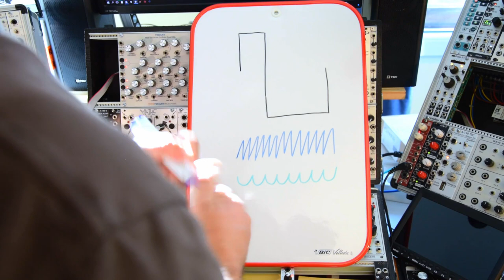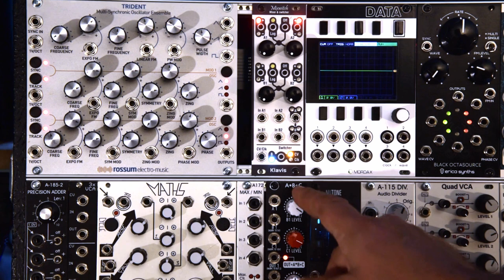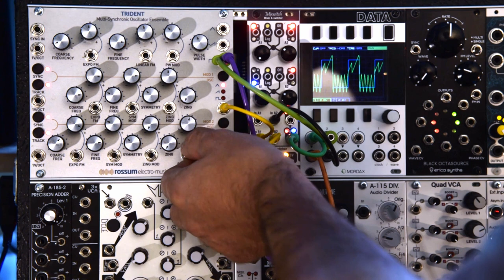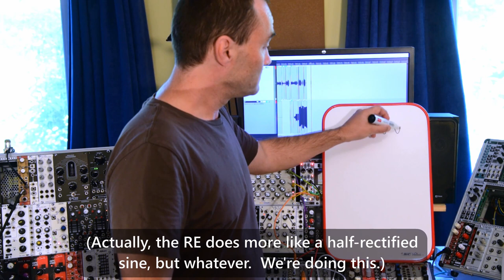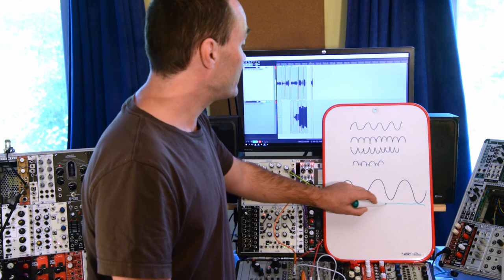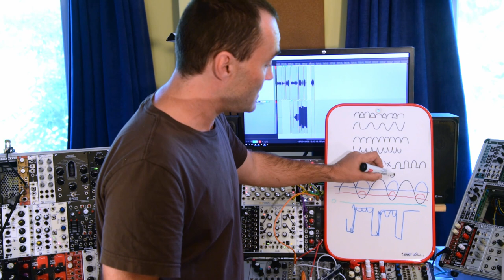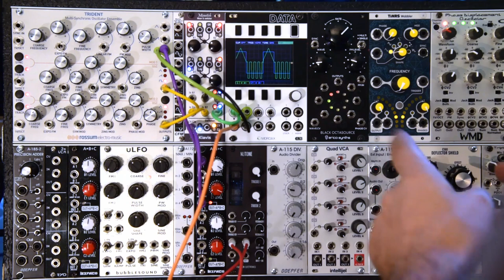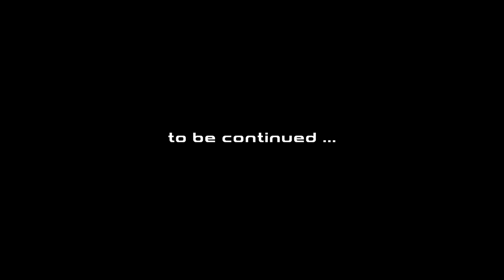Wave-splicing, Recombination Engine style, with the Trident and the Mixwitch (Tutorial, 1/2) ENGLISH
I got no FSS Recombination Engine, but I've got a Rossum Trident and a Klavis Mixwitch, so... Let's get patching !

PART 1/2 :
0:00  - Teaser
0:17  - Intro
2:55  - Goal Setting
7:06  - Patching for desired complex waveform
12:49 - Playing around with knobs
15:46 - Adding modulations and distortion
20:57 - Digression: my rant about the Serum wavetable format
23:54 - A bit of theory about wave rectification
28:51 - Some other waveforms from the same patch